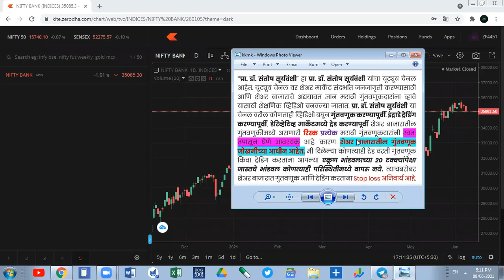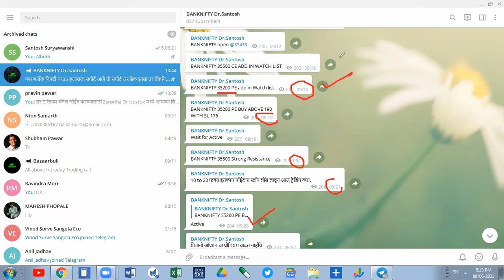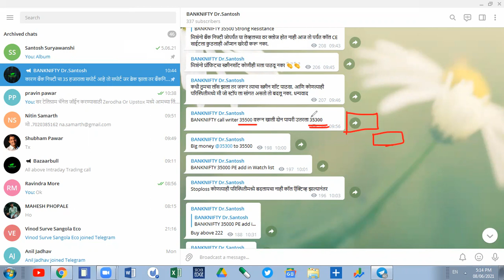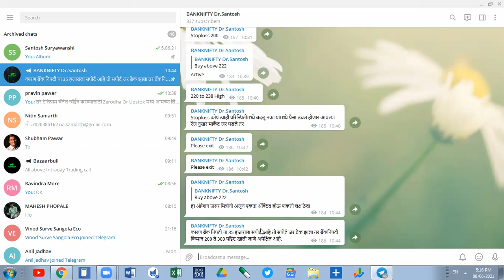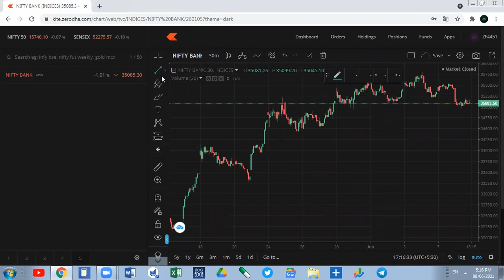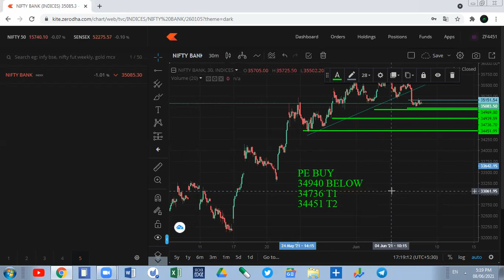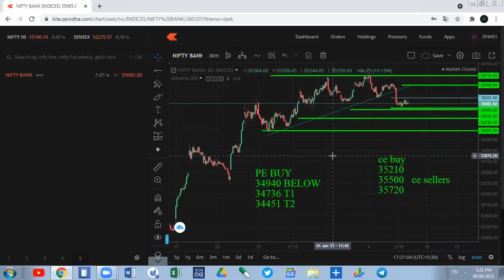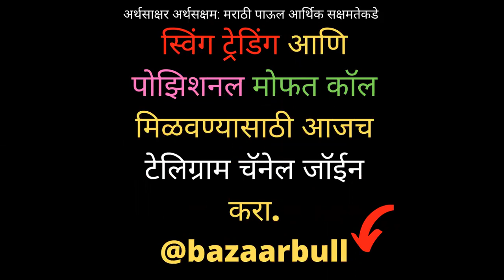9 June Bank Nifty Daily Chart Analysis बुधवाराचा बँकनिफ्टीचा पैसा आजच्या चार्ट मध्ये आहे.